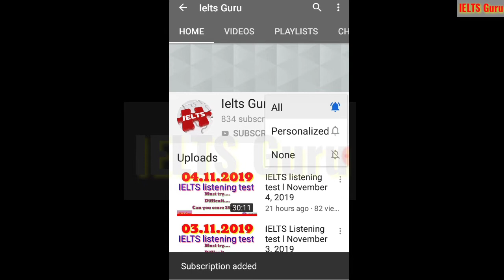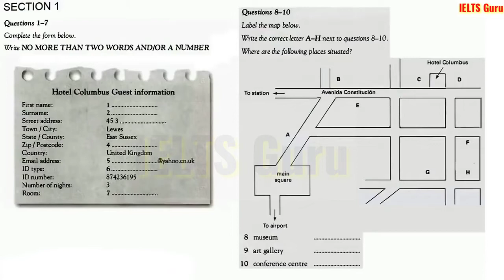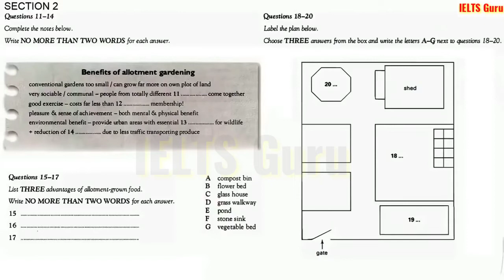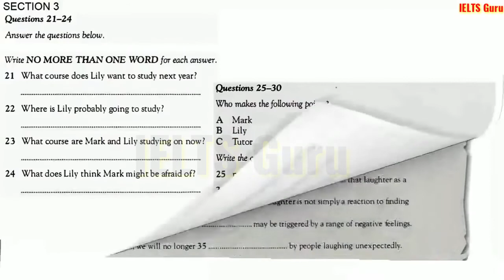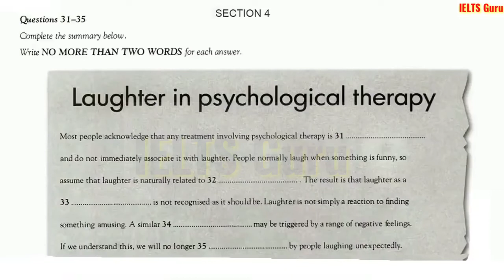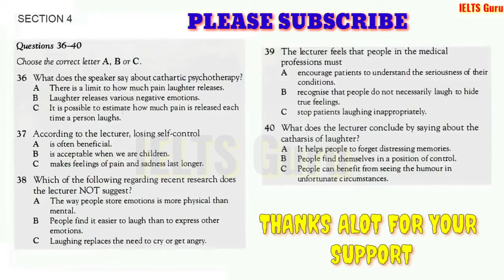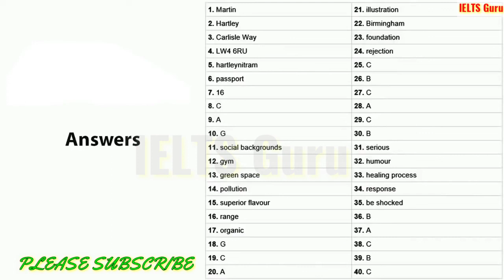IELTS listening test November 7, 2019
If you want to give any suggestion then your suggestions are always welcome